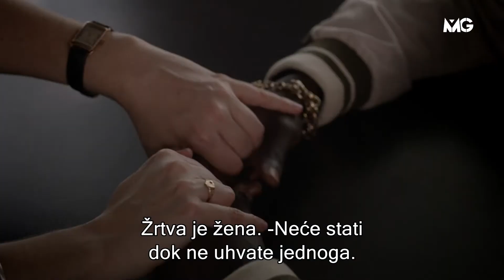Sunshine - Trailer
Serija
Sunshine (2016)
Sa zvukom sirene

Uloge: Anthony LaPaglia, Melanie Lynskey, Wally Elnour ...